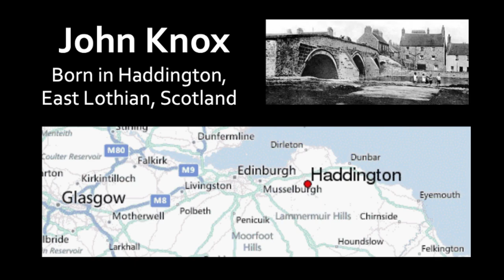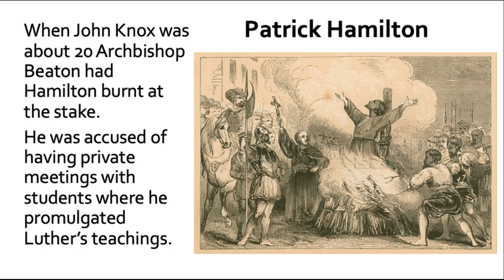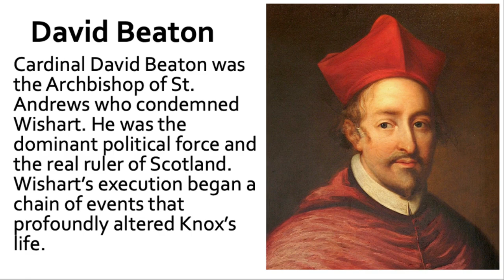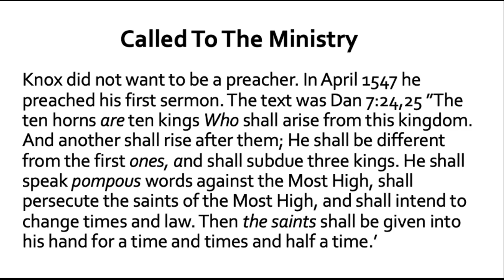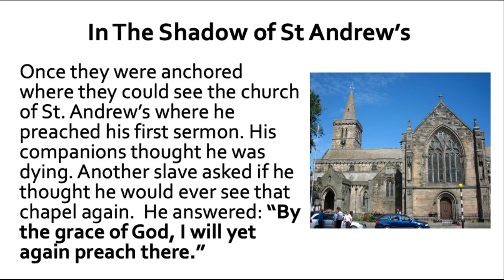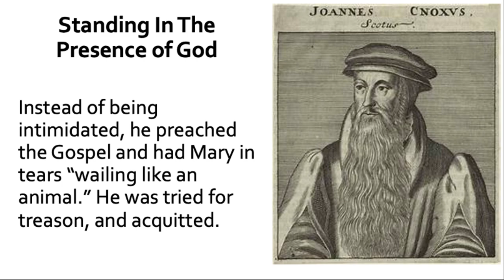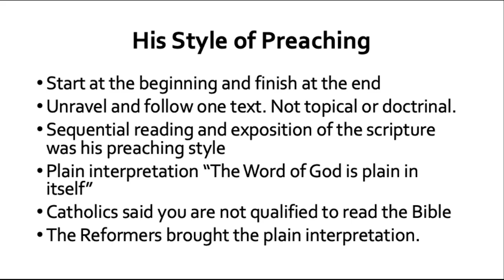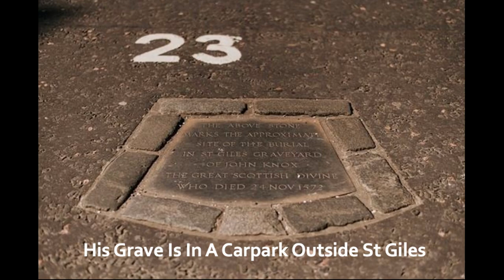John Knox.The Landmark Series 2/3